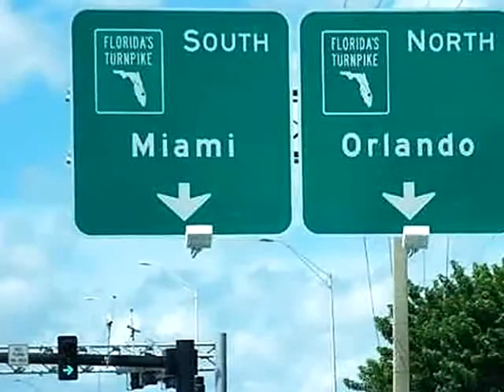Homes for Sale - 4949 NW 55th St Tamarac FL 33319 - Maryann Corona